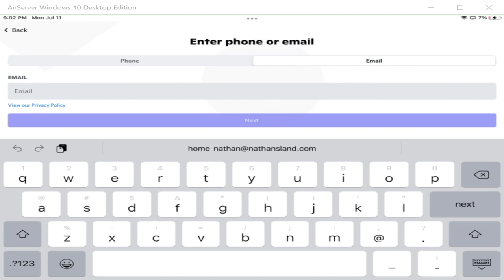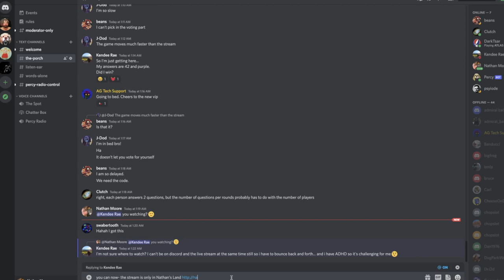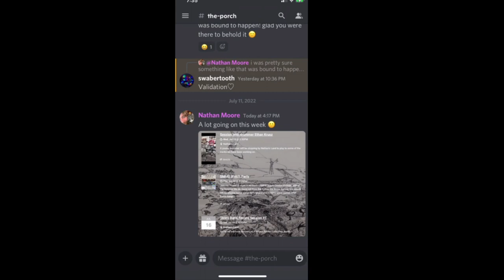How To Use Discord in Nathan's Land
In Nathan’s Land you can watch the show but once you add Discord to the mix you become a part of the show! E